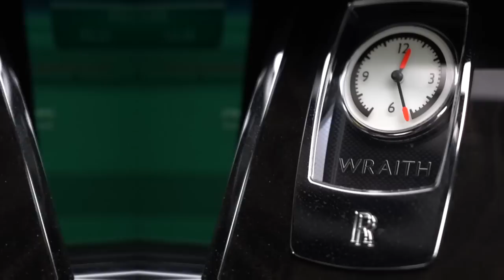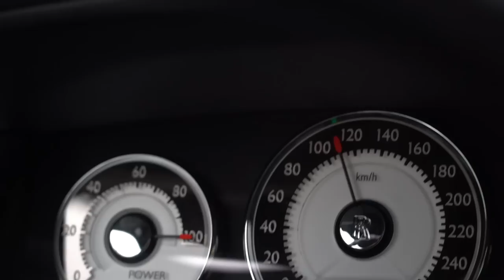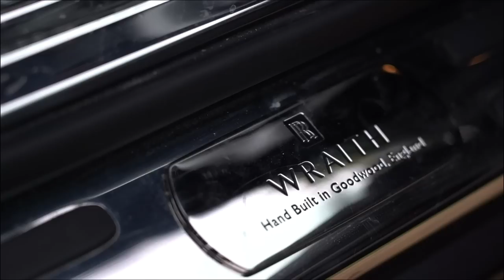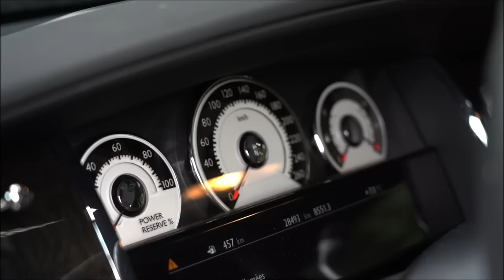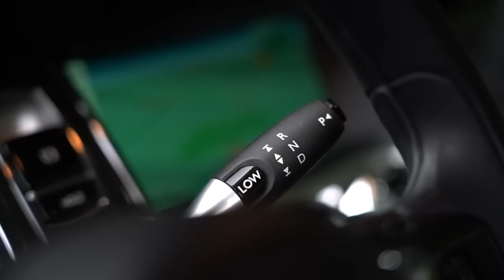Road Trip en ROLLS ROYCE WRAITH !!! [avec Julien GAUGER]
Et c'est parti pour une journée en Rolls Royce Wraith avec l'ami Julien Gauger ! Un V12 Biturbo de 632ch, un Genève - Paris et un bon resto... Le secret d'une journée réussie ;)